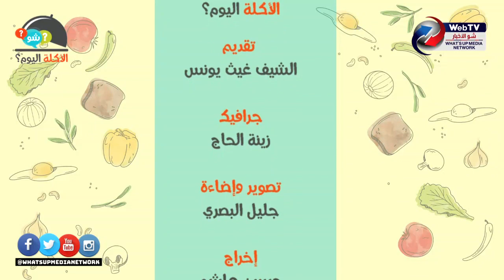طريقة تحضير المندي بالرز البسمتي و اللحم و القشطة مع الفواكه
معاً سوف نقوم بتحضير اشهى الاطباق من بلدان مختلفة و سينضم إلينا ضيوف من مجالات مختلفة.
بامكان مشاهدينا المشاركة بالبرنامج عبر الاتصالات و التعليقات.
Mandi lamb with basmati rice
Ashta with fruits
Tune in every Tuesday at 4:30pm (EST) for our new live cooking show with Chef Gheith Younes.
We will be cooking dishes from different countries and welcoming guests from different backgrounds.
Our views can participate in the show through live calls and Facebook/YouTube comments.

Copyrights 2020 شو الأخبار ويب تيفي What's Up Media Network